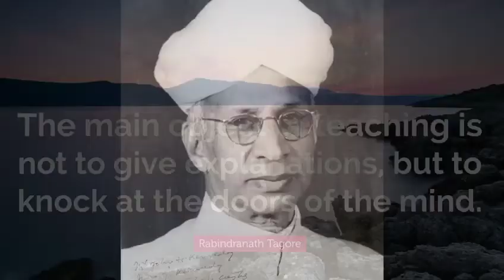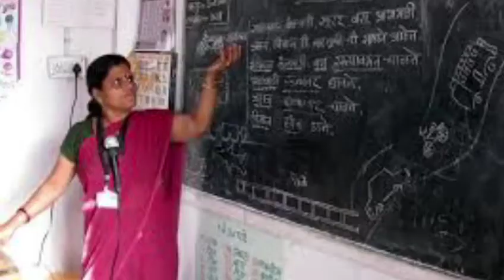Inner Wheel Club of Parwanoo- Dist 308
Teachers Day video with District Chairman Kanta Kapoor